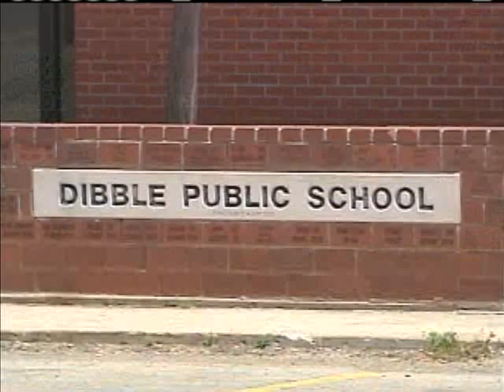Dibble Student With Meningitis Recovers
A Dibble elementary school student who was treated at a hospital for meningitis has been allowed to go home.